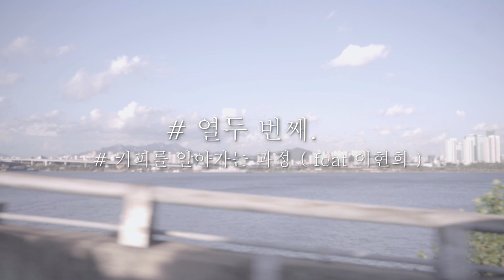ENG 커피를 즐길 수 있는 방법. 카페에서 집에서 조금씩 커피를 즐겨보세요 다른 향과 맛을 경험할 수 있습니다. (feat 이현희 님) 스페셜티 입문?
커피에대해 아무것도 모르는 분에게 설명하려니

일반화의 오류를 마구 범하였습니다.

저를 용서해 주세요.